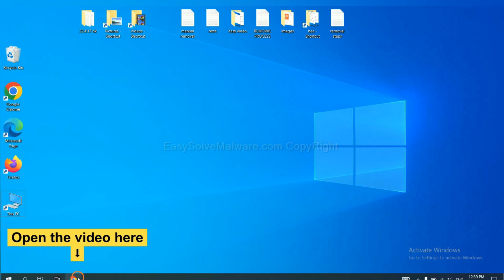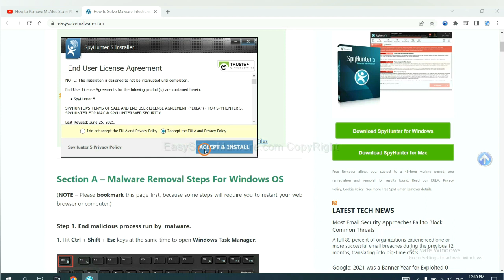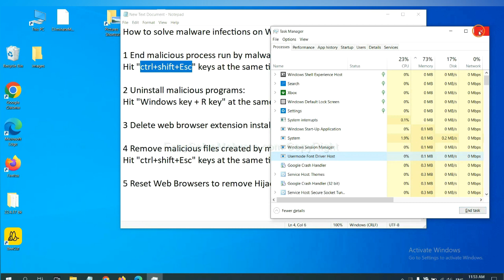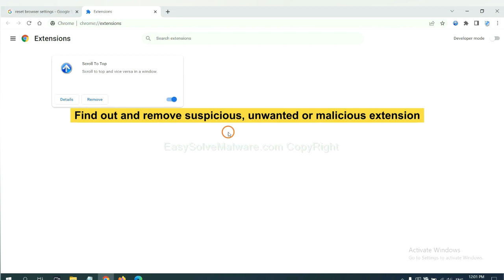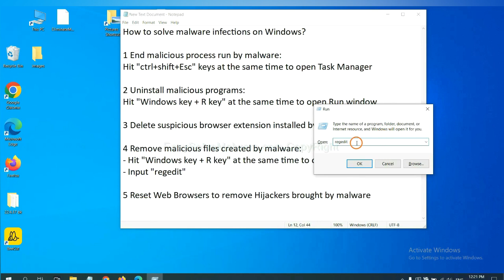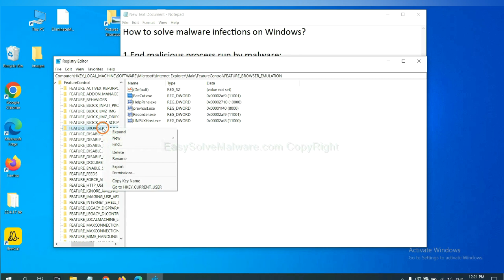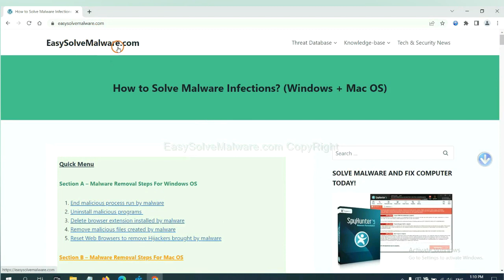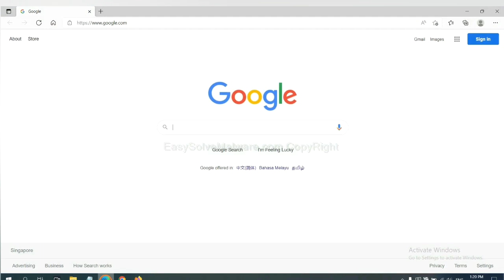Trojan:Win64/Bumblebee!MSR Removal Guide (Sep 2023 Update)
This video shows you how to remove Trojan:Win64/Bumblebee!MSR.
Quick Steps to Remove Trojan:Win64/Bumblebee!MSR Virus
Guide to Get Rid of Trojan:Win64/Bumblebee!MSR Virus
Guide to Remove Trojan:Win64/Bumblebee!MSR Completely
Method to Remove Trojan:Win64/Bumblebee!MSR Permanently
How to Effectively Remove Trojan:Win64/Bumblebee!MSR?
Trojan:Win64/Bumblebee!MSR Removal Solution
How to Remove Trojan:Win64/Bumblebee!MSR Completely ?
How to Delete Trojan:Win64/Bumblebee!MSR Completely?
How to Get Rid of Trojan:Win64/Bumblebee!MSR Completely?
How to Eliminate Trojan:Win64/Bumblebee!MSR Completely?
How to Uninstall Trojan:Win64/Bumblebee!MSR Completely?
Trojan:Win64/Bumblebee!MSR Removal Tips
Trojan:Win64/Bumblebee!MSR Removal Help
Trojan:Win64/Bumblebee!MSR Removal Procedure